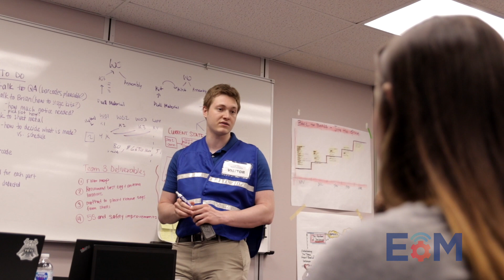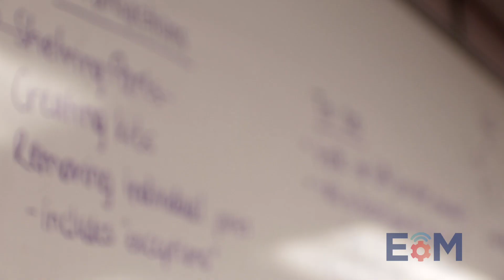Essentials of Manufacturing (EOM) | Saint-Gobain & CertainTeed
Hear from current and past participants of Saint-Gobain's Essentials of Manufacturing program as they discuss the opportunities and hands-on experiences offered to recent grads.

Explore opportunities and become part of (the new) digital industrial revolution

Exposure. Mentorship. Challenge. Impact.